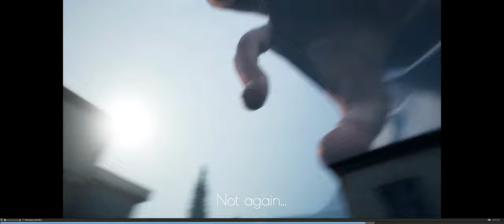🔵 D3us é um Policial! (pelo menos nessa distopia surreal e genial) Militsioner. 👮‍♂️🙏👁️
"Yo Choombas"...

Vamos conversar sobre este insano indie, SURREAL, de um policial "deus" tentando te pegar (ou quase isso), chamado: Militsioner.

E se você estivesse preso numa cidadezinha com um ser "onipresente" e "onisciente", vestindo uma farda e te impedindo de sair?

00:00 - Introdução
00:57 - 1° trailer
04:05 - analisando o trailer 1
14:18 - 2° trailer
16:34 - analisando o trailer 2
21:25 - concluindo os pensamentos

SPECS